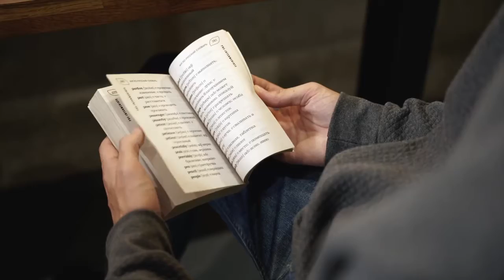Everything You Ever Wanted to Know About Corduroy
Learn a few, quick facts about a very divisive fabric - corduroy. Love it or hate it, it's been with us for years making that unique sound with every movement of our bodies.